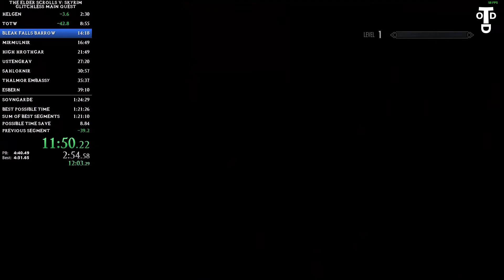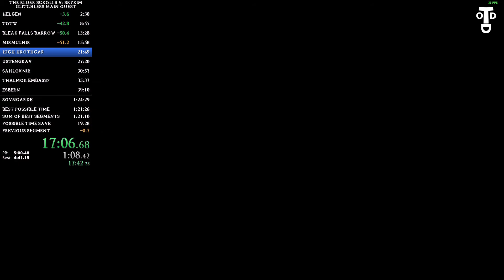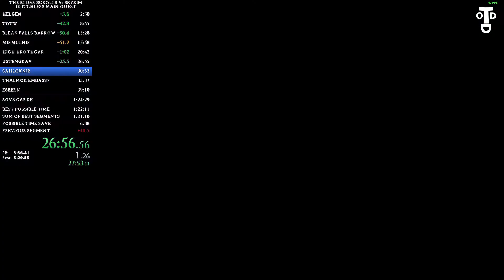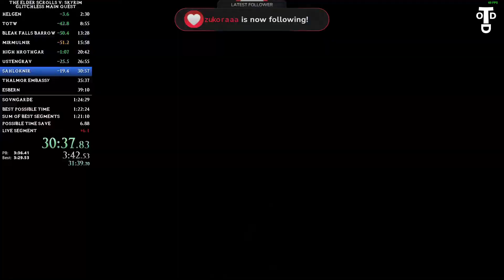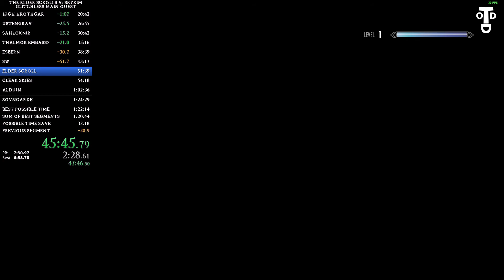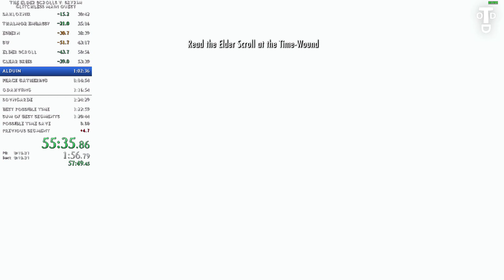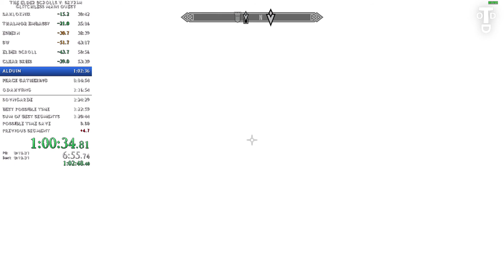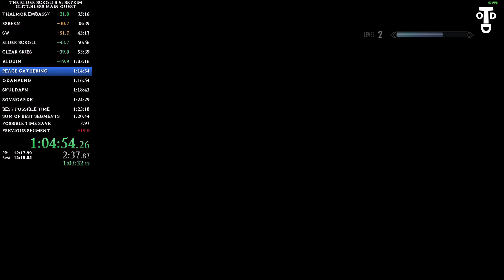[alte PB] The Elder Scrolls V: Skyrim - Glitchless Main Quest in 1:22:52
Spiel: The Elder Scrolls V: Skyrim
Entwickler: Bethesda Game Studios
Publisher: Bethesda Softworks
Genre: Action-Rollenspiel

LIVE jeden Montag, Mittwoch, Donnerstag und Sonntag!

Interessiert an anderen Spielen? Bisher gab’s auf Twitch im Livestream schon einiges!
- Bioshock remastered
- Crash Bandicoot: N. Sane Trilogy